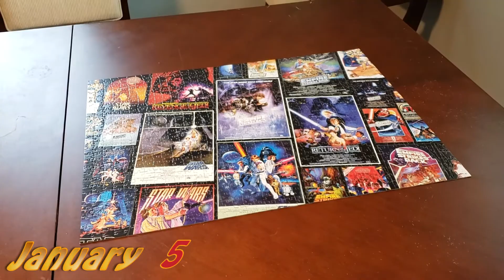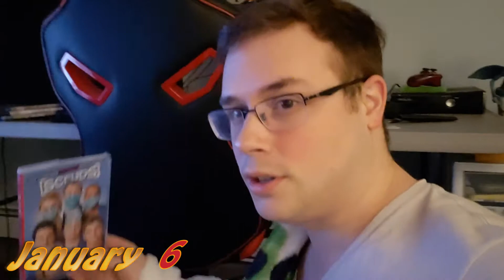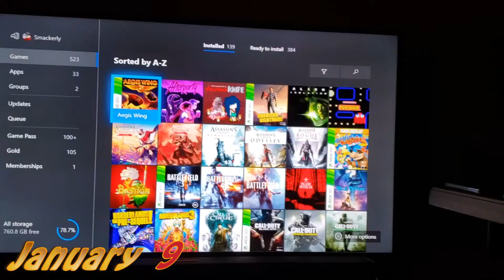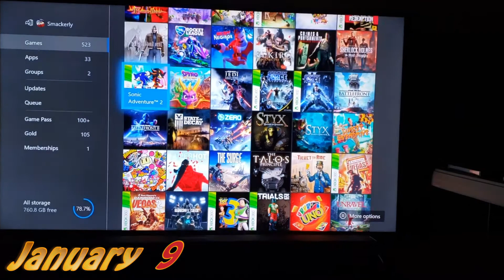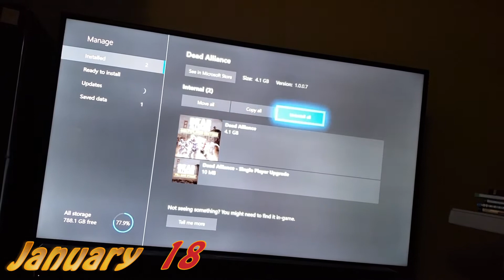January 2020 Vlog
So I follow a movie reviewer named Jeremy Jahns and last year he put up a video a month that was more or less just a video journal. I thought it looked fun and decided to give it a shot.